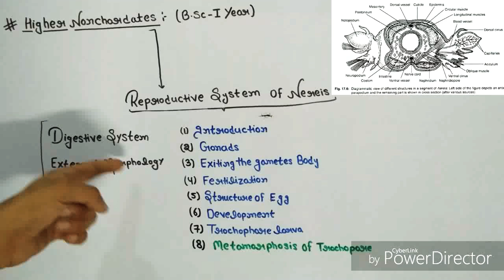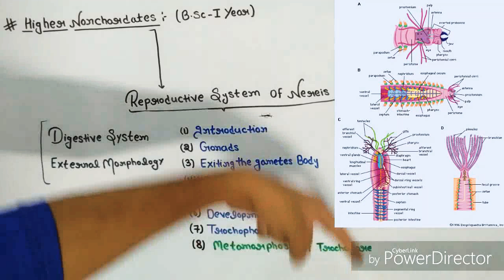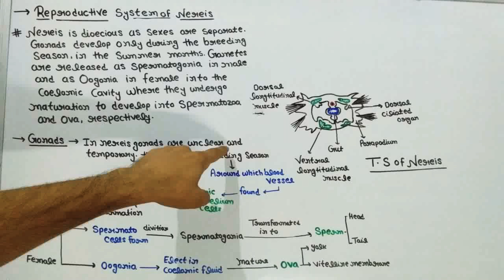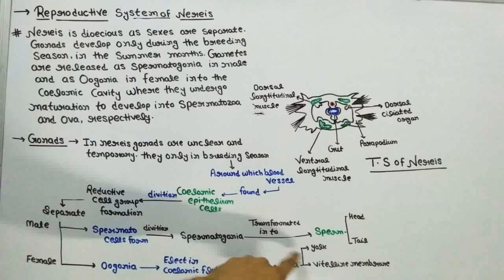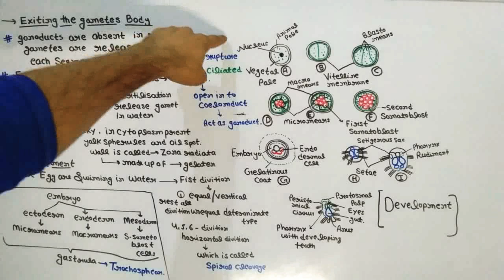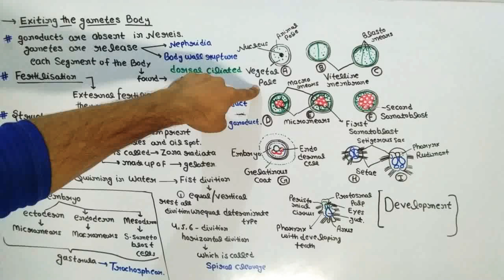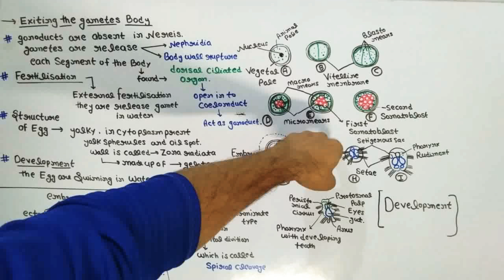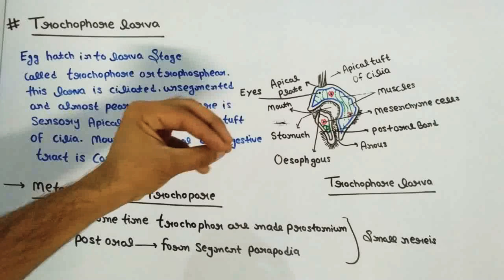Reproductive system of Nereis